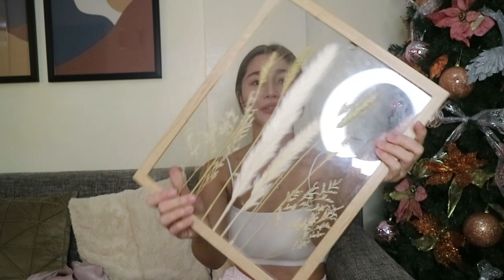Holiday Gift Ideas 2020 | All From Instagram!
Still looking for Christmas gifts this holiday season? Every item featured in this vlog can be bought on Instagram!

1. Soy Wax Candle from Sunny Label
2. 100% Pure Honey from Honey Habits
3. Carton Water Tumbler from Aqua Carton
4. Audio Speakers from Divoom
5. Fresh Pine Tree from Sparks Home
6. Classy Bag from Coco x Fifi
8. Art Frames from Crae
9. Rattan Mirror from Shop Happy Ph
10. Sleepwear / Loungewear from Lady Applique
11. Faux Fur Slippers from Hue